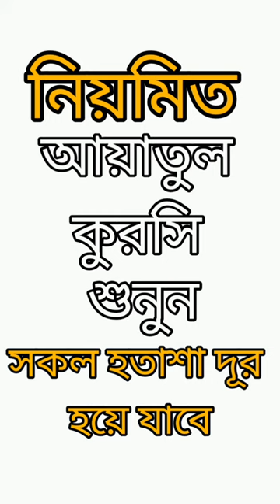আন্তা প্রশান্তকারী কণ্ঠে আয়াতুল কুরসি | Ayat Al Qursi recited by Omar Hisham al Arabi